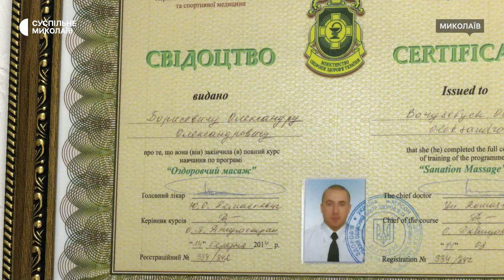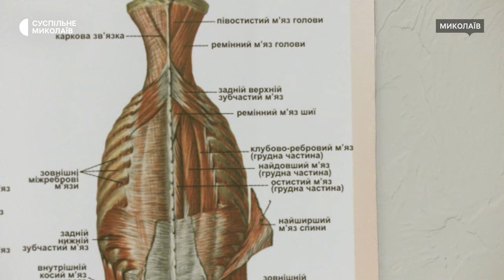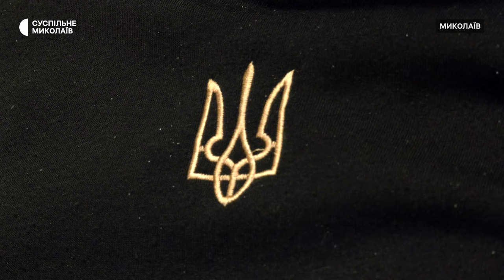Сеанс мануальної терапії. Житель Миколаєва робить безкоштовні масажі військовим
Олександр вже 10 років практикує лікувальні масажі. Для українських військових робить їх безкоштовно. Від початку повномасштабного вторгнення житель Миколаєва допоміг майже 800 військовим.